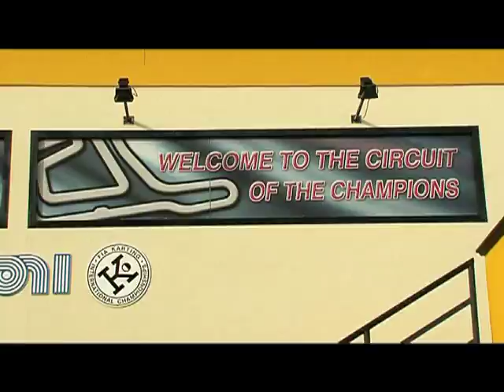Martin Kodrić Intervju